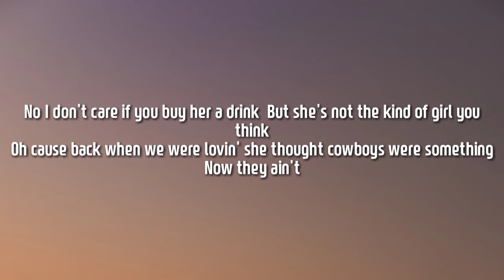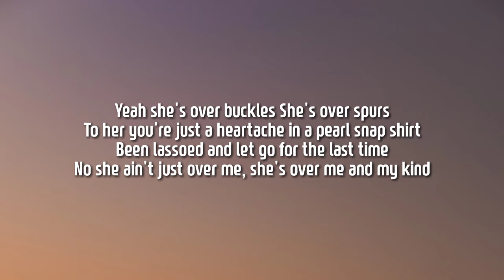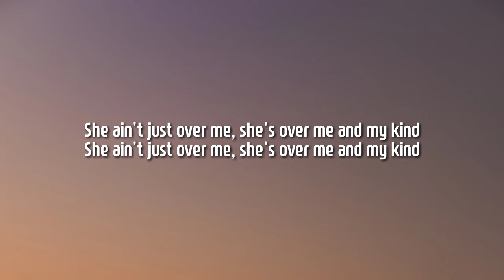Cody Johnson - Me And My Kind (Lyrics)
Follow Cody